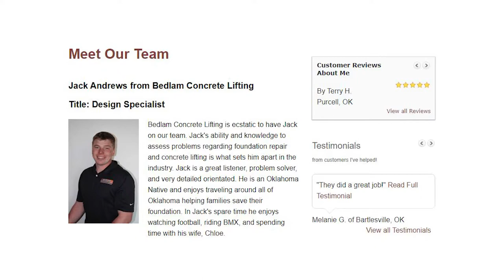Hannah Video Testimonial